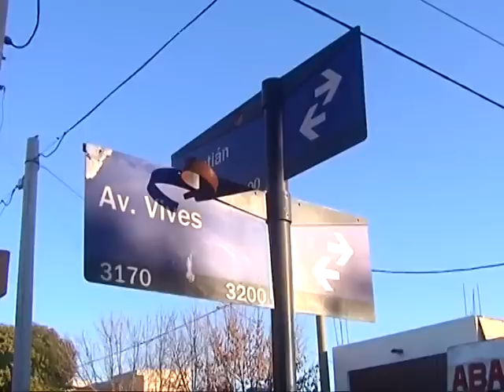Creció la cantidad de siniestros viales en un 8.16 por ciento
Según datos municipales, de enero a mayo de 2013, se produjeron 7500 siniestros, contra 8112 de estos primeros cinco meses.